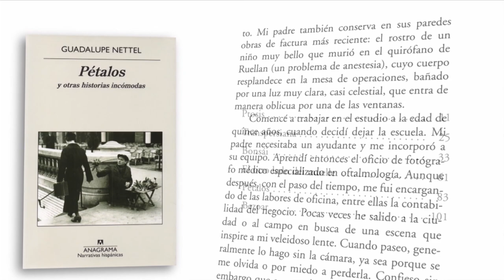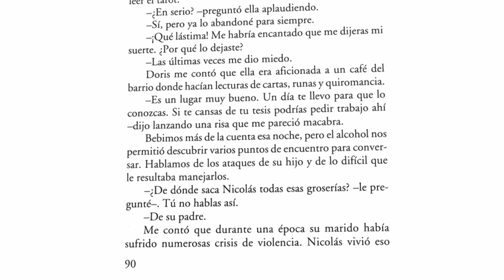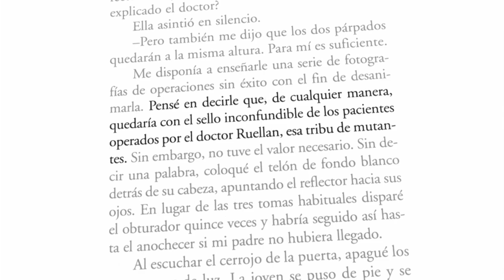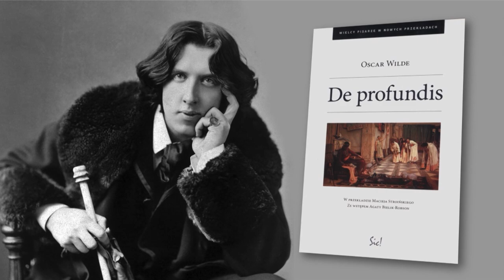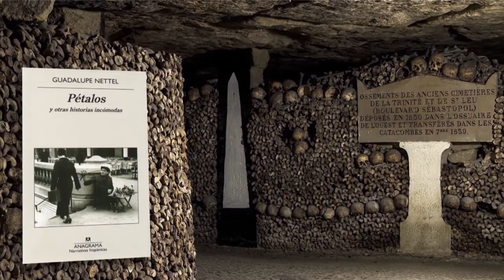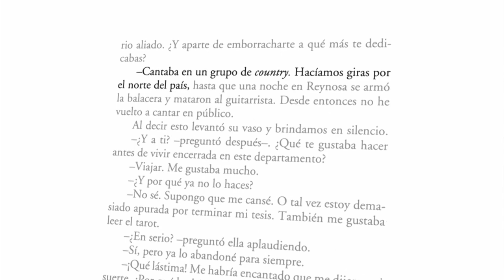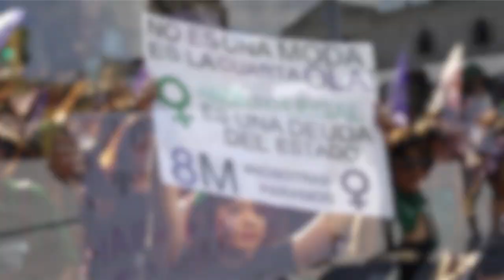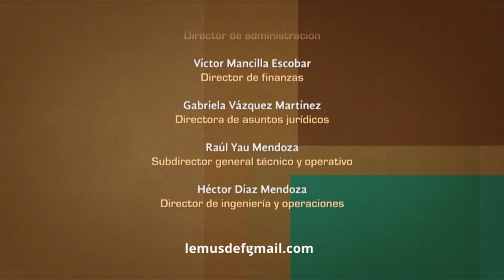Tratos y retratos. Guadalupe Nettel. Parte 2